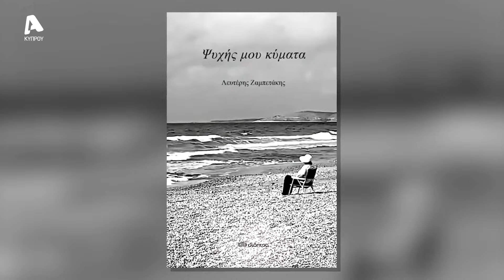Τετ-A-Tετ στον Alpha | Επεισόδιο 28 | 04/06/23 | Ντόρα Μακρυγιάννη - Λευτέρης Ζαμπετάκης